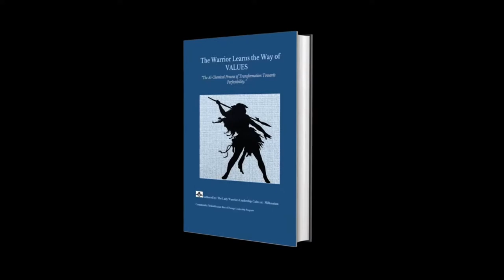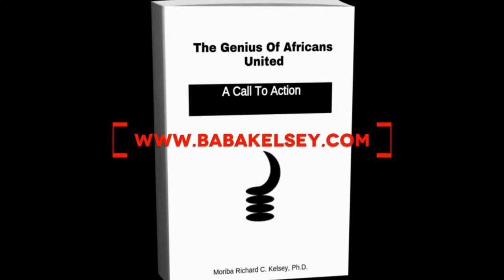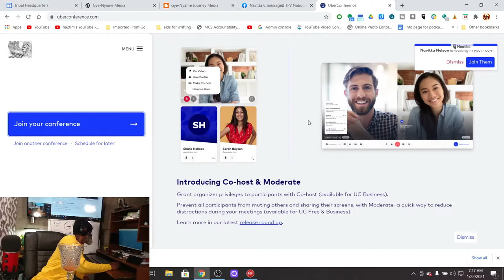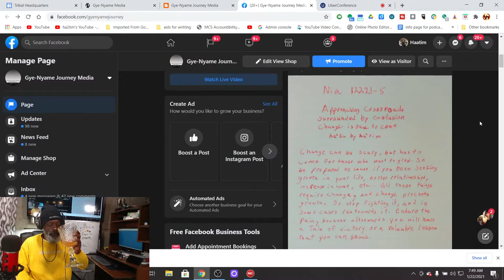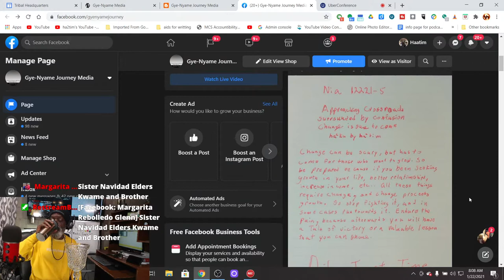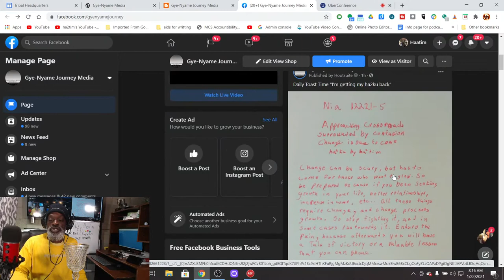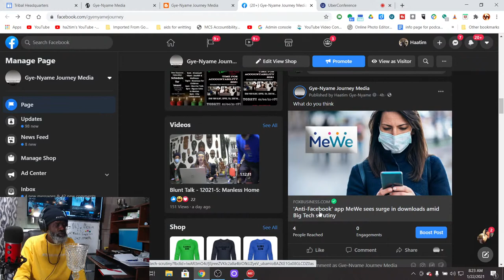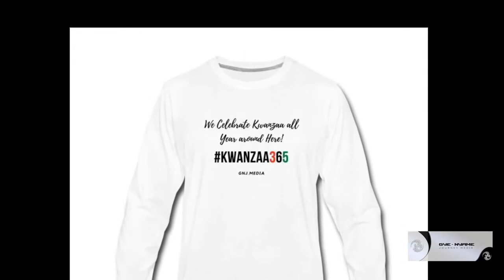Daily Toast - Nia "You can have change or chains, your choice"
Daily Toast time